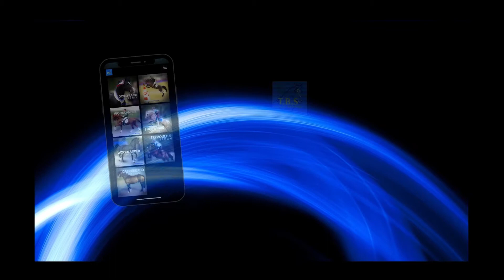How to Order Fresh, chilled, and frozen semen via TBS website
Have you chosen your stallion for this season?
Don't know what to do next. don't worry this video will show you how to order fresh, chilled, and frozen semen online via TBS website

Timestamps:
0:18 How to order Fresh/chilled/frozen semen online
0:27 Book your selected stallion
0:35 Pay Via Paypal/Card
0:39 Complete online order for
0:45 Receive a confirmation email from TBS
1:02 Visit our website for tips and advice

🐎 S T A L L I O N S  A T  S T U D🐎
Looking for a stallion?
All available via transported semen with superb semen quality,
🔹Gorsfraith Brenin
🔹Woodlander Santana
🔹Gotterfunke
🔹Woodlander Del Amitri
🔹Trevoulter Storm
🔹Caeunadd Glyndwr
🔹Trevoulter Lord Locarno
Frozen semen only:
🔸Fourwinds Gethin
🔸Trevoulter Silver King
Walk-in Stallions:
🔸Gabriel's Ghost
🔸Zimnoji Decor
Others coming soon watch this space!

TBS Services
* Standing a variety of outstanding stallions at stud.
* Offer Artificial Insemination service at your home by a Qualified AI Technician with many years of experience.
* Schooling and training of horses and ponies.
* Stand your stallion at TBS for short or long term.
* Freeze and store your stallion's semen for the UK only.
* Select few British Bred performance horses and ponies for sale

* Facebook Team TBS (Trevoulter Barton Stud)